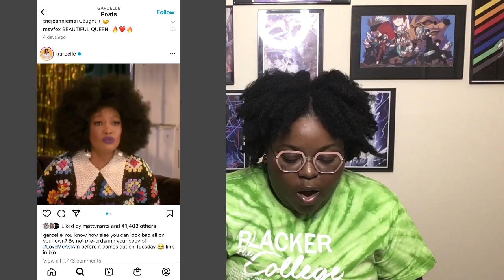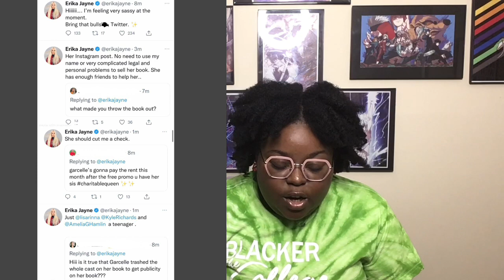The DramA! ~ Erika Jayne Trashes Garcelle Beauvais New Book And More